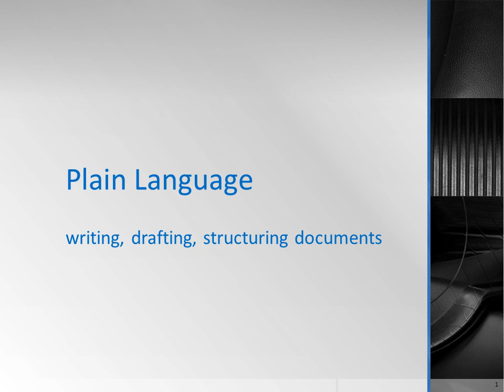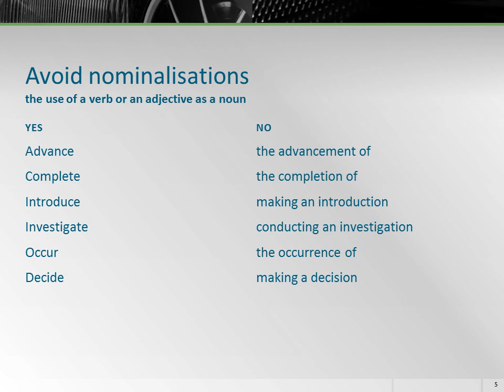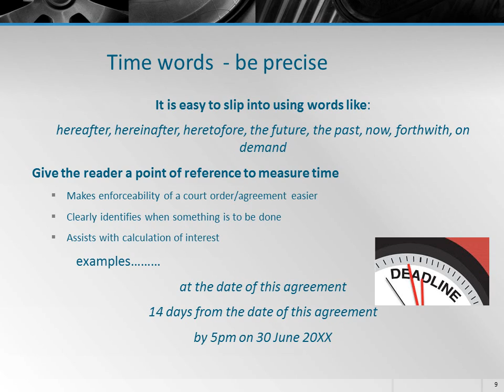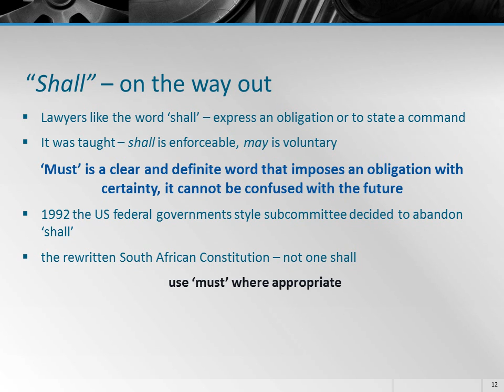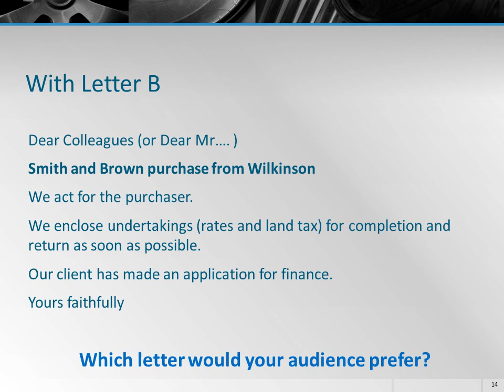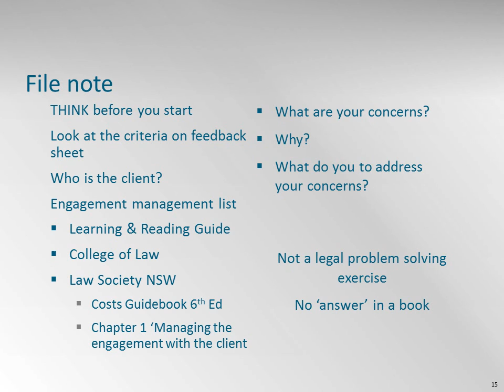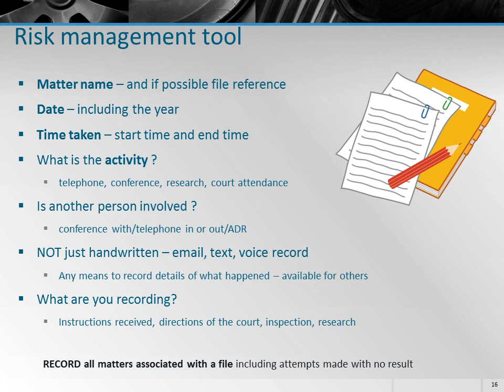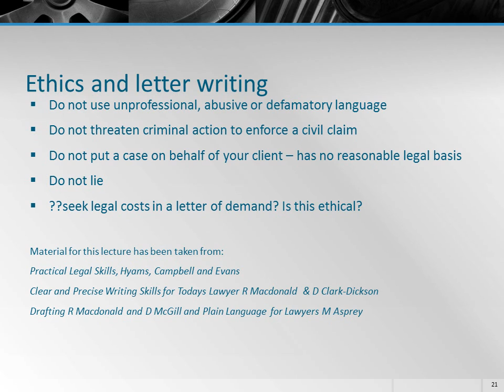Lecture 5 Part 3